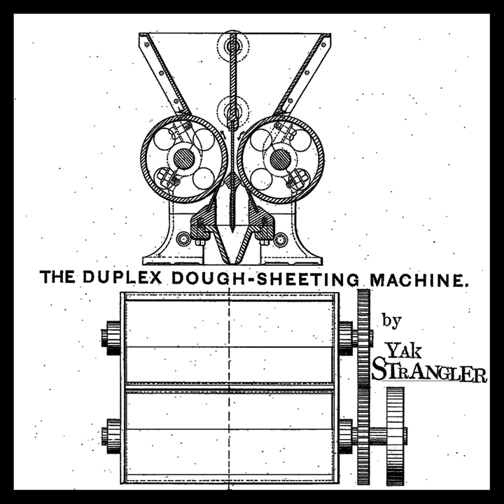What Happens to The (End Pieces) Of Fig Newtons?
What Happens to The (End Pieces) Of Fig Newtons? · Yak Strangler

The Duplex Dough-Sheeting Machine

Music  Publisher: Mongolian Death Hawk Records